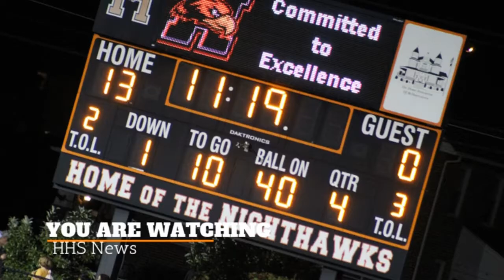HHS News for April 23rd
If you have any photos of the HHS seniors please add them